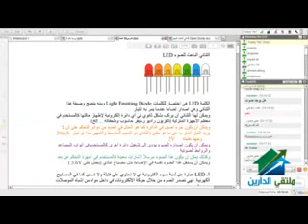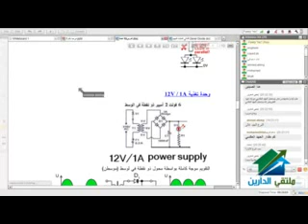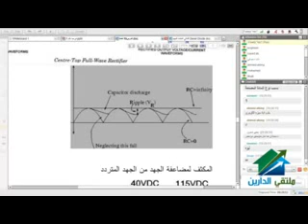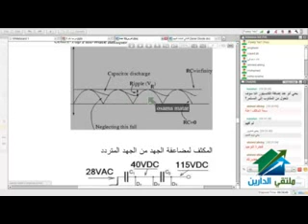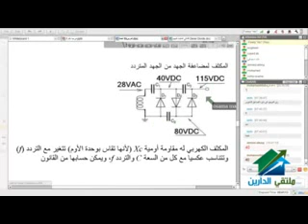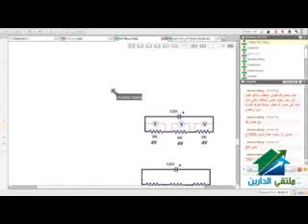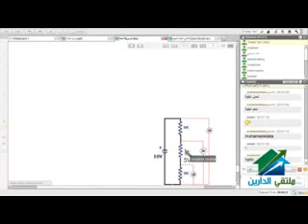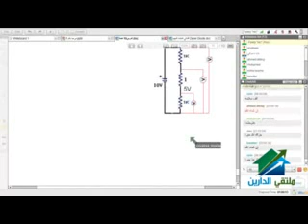الثنائى المضئ والمكثف~1